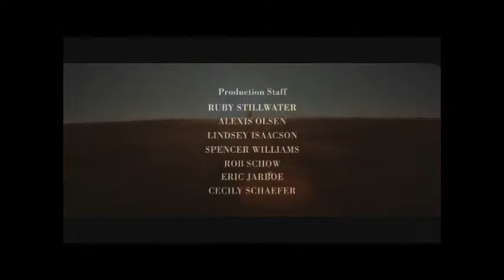Fire Yoga Duo - Eminem feat Rihanna